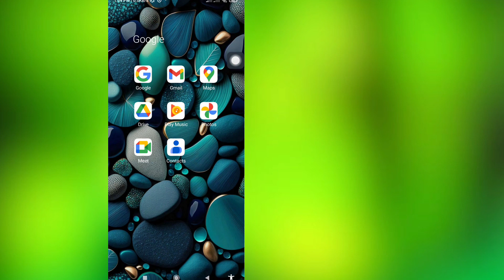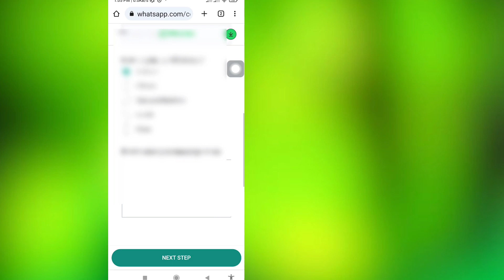Whatsapp Hesabı Yasaklandı Çözümü 2023 Nasıl Düzeltilir | Whatsapp ban sorunu çözümü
İşte Bu Videoda Size [Whatsapp Hesabı Engellenen Hesabı Nasıl Düzeltilir Çözüm 2023 |  Whatsapp bansız problem çözme ] O yüzden bu videoyu dikkatli izleyin ve bu videoyu atlamayın eğer bu videoyu atlarsanız çok iyi anlamayacaksınız bu yüzden herhangi bir sorun ve sorun olursa bana sorabilir ve aşağıya yorum yapabilirsiniz eğer sorununuzu çözmeye çalışırım  Bu videoyu beğendiyseniz lütfen beğene basın ve kanalıma abone olun teşekkür ederim.🙏

Telif Hakkı Feragatnamesi:

 Telif Hakkı Feragatnamesi 1976 Telif Hakkı Yasası'nın 107. Bölümü uyarınca, Eleştiri, Yorum, Haber, Raporlama, Öğretim, Burs ve Araştırma gibi amaçlarla "Adil Kullanım" için Ödenek verilir.  Adil kullanım, Telif hakkı yasası tarafından izin verilen ve aksi takdirde ihlal edici olabilecek bir kullanımdır.  Kâr amacı gütmeyen, Eğitimsel veya Kişisel kullanım, dengeyi adil kullanım lehine değiştirir.